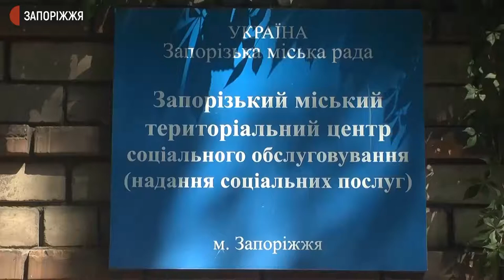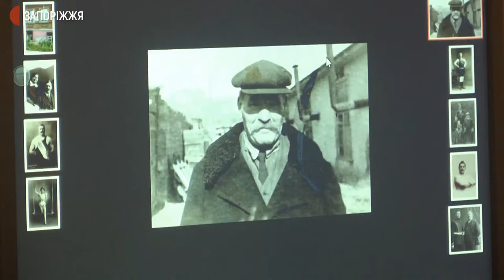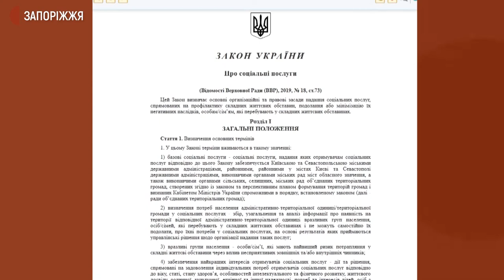У міському територіальному центрі 133 людини похилого віку отримуюсь соціальні послуги | Новини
Онлайн навчання під час локдауну опановували пенсіонери, які відвідують Запорізький міський територіальний центр соціального обслуговування громадян. Використовують таку форму й зараз ті, кому незручно діставатися місця проведення занять.